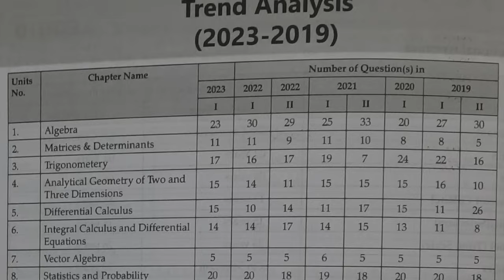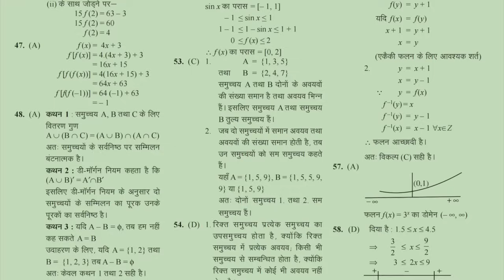45 days to NDA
Utilise your next 45 days in the best possible way to clear NDA 2 2024.  I have covered each section in detail and the right strategy to follow .
Link of books:
Timestamps
0:00 - Overview
0:30 - English
3:10 - Maths
5:10 - GAT
7:00 - Conclusion